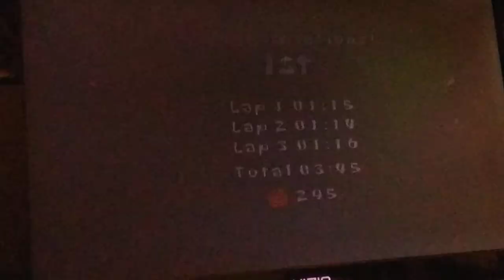Goo Lagoon: Coming Through!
Game: SpongeBob SquarePants Bikini Bottom 500